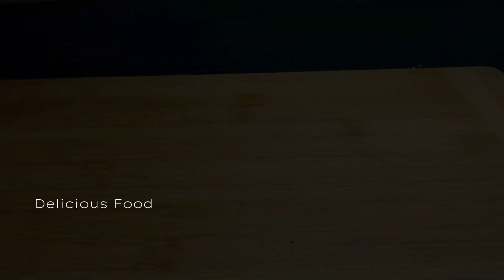Bread Custard Dessert/ Pudding || Easy & Delicious Recipe